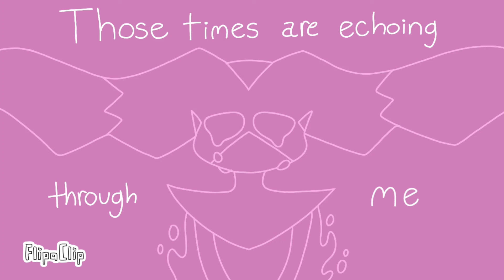Just Take My Wallet | Small Animation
only like NINE MONTHS LATER :'))))

💮PROGRAMS!!

Used Program: FlipaClip
Editing Program: CapCut

All characters used belong to me